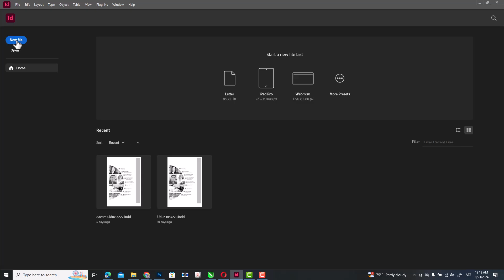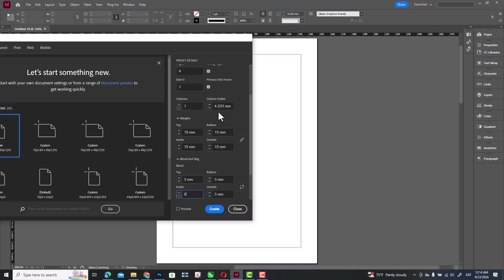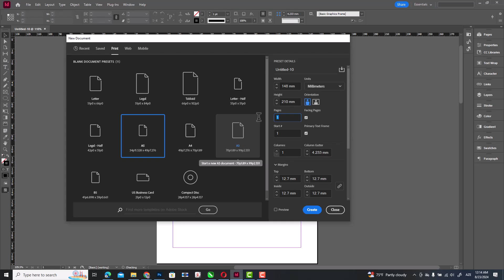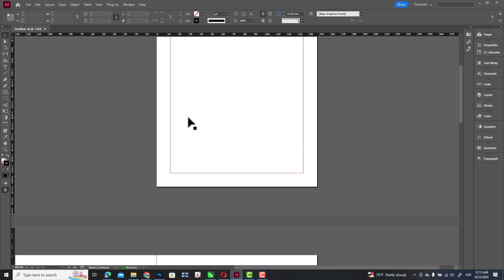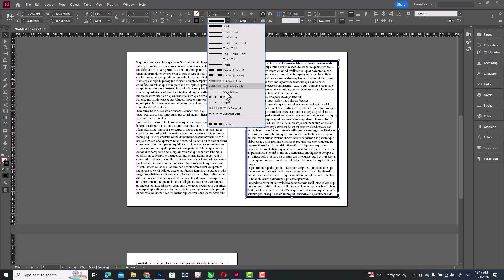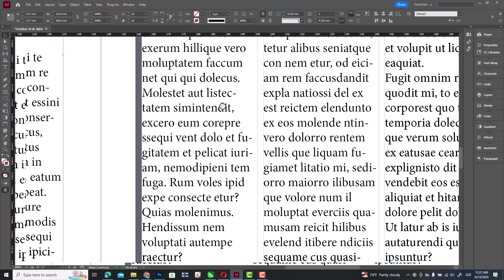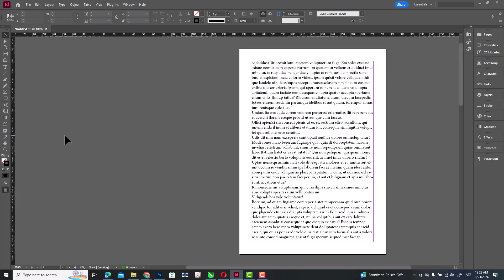İnterfeys ilə tanışlıq (Dərs1)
Səyfələmə üçün nəzərə alınmış proqram haqqında məlumatlandırıcı ilk dərs.
İlk səhifəni necə yaratmaq.